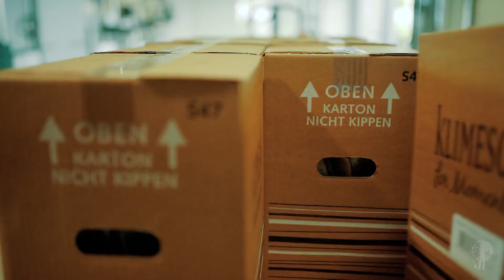Der Weg der Rose - Anbau, Flug und Weitertransport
Wo wird die Rose angepflanzt, damit sie den hohen Qualitätsstandards Stand hält und welchen Weg hat die Rose hinter sich, wenn sie bei uns im Winter in der  Vase steht.

Die Rosen, die in Ecuador angebaut werden, haben besonders lang Stämme und schön große Knospen. Besonders wichtig für den Transport ist die richtige Verpackung und natürlich auch die richtige Temperatur, damit die Blumen schön frisch bleiben. Kaum in Europa angekommen, werden die Blumen entpackt, einer Qualitätskontrolle unterzogen, sie Stiele angeschnitten und für den Weitertransport neu verpackt.

Ein Ausschnitt aus der Sendung Gartenkult